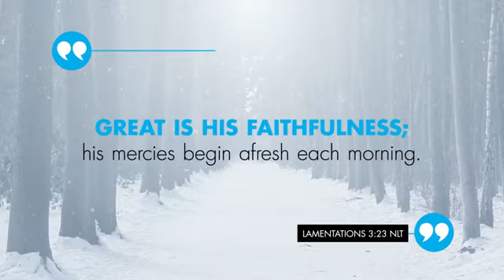K Love's Verse of the Day